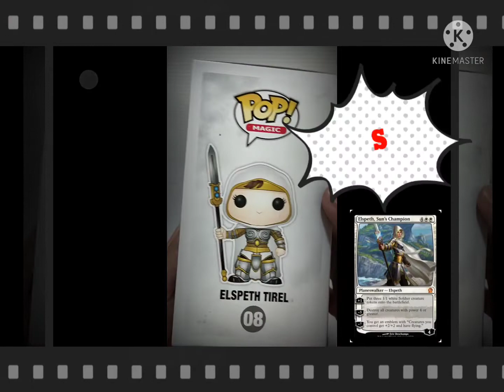Funko Pop - Elspeth Tirel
Born on a plane ruined by strife and darkness, this white mage left home when her Planeswalker spark ignited—and she never returned. Elspeth specializes in community and fortification, wielding spells that build and bolster mighty armies, while protecting them from harm.

Elspeth wants nothing more than to sheathe her sword for the last time, and find a plane to call home. Violence and destruction have a tendency to follow her, and she is constantly driven to take up arms and wield her defensive magic in the service of those that need her protection

Funko capture her essence in this stylized pop which have not been revisited since.